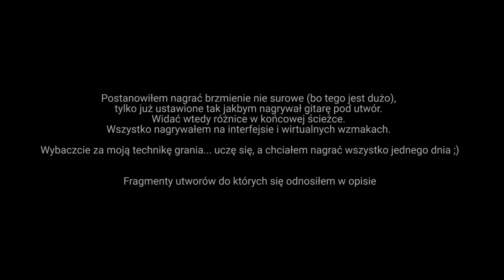Zamieniłem Stockowe Pickupy (Harley Benton) na "DiMarzio Illuminator 7" + PORÓWNANIE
Tania gitara z drogimi przetwornikami? Musiałem to sprawdzić.
W moim odczuciu dużą rolę odgrywają efekty i ustawienie pieca. Można dostać naprawdę zbliżony dźwięk. Aczkolwiek gdy gram na żywo na wzmacniaczu różnica jest kolosalna. Przedtem czułem taki mół i gitara nie oddawała czystych dźwięków przy jakimkolwiek ustawieniu. Teraz jest klarowna i każdą strunę słychać w całości jej potencjału.

W nagraniu użyłem fragmentów utworów (przynajmniej się starałem :v):
Bridge clean: Metallica - Fade to Black 0:42
Neck clean: Dream Theater - Change of seasons 6:55
Bridge distortion: Alter Bridge - Wayward One 1:04
Neck distortion: Dream Theater - Octavarium 21:27